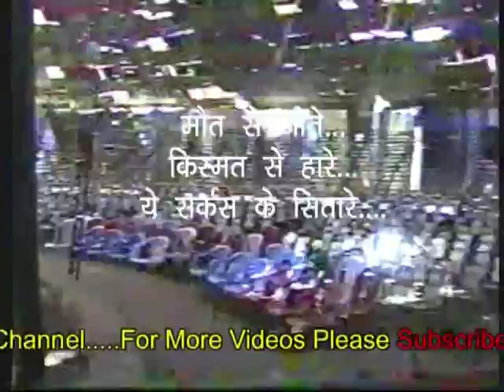फिल्म उद्योग की तरह भारत में सर्कस को क्यों नहीं मिला उद्योग का दर्जा ?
मौत से जीते ,किस्मत से हारे,ये सर्कस के सितारे-- भाग ०२
आलेख /स्वर - पंकज मेश्राम
संकल्पना /छायांकन - सुधीर मेश्राम
प्रस्तुति- सी सी एन